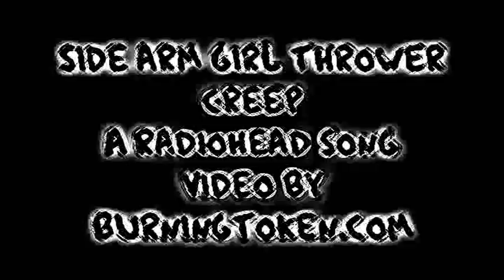Side Arm Girl Thrower peforms Creep by Radiohead August 7th, 2010 Live at Unity Music in Santa Rosa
Creep by Radiohead performed by Side Arm Girl Thrower.